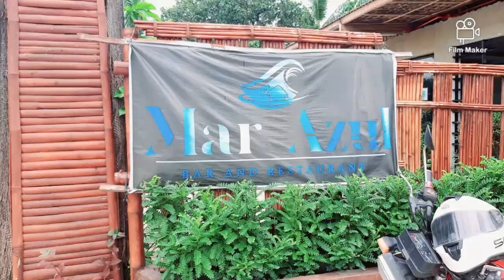HUBAHIB MONTEMAR FAMILY BONDING😊😊😊